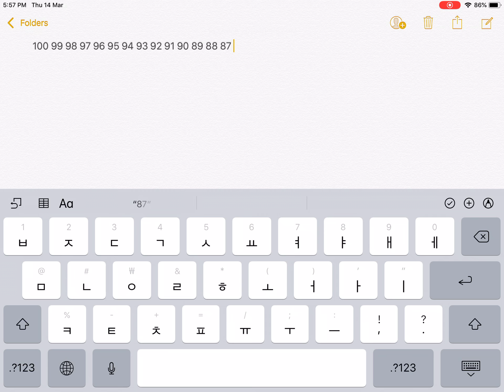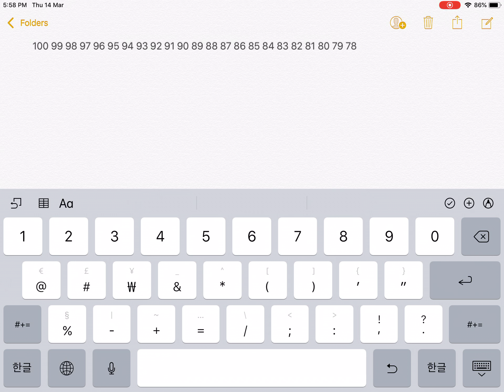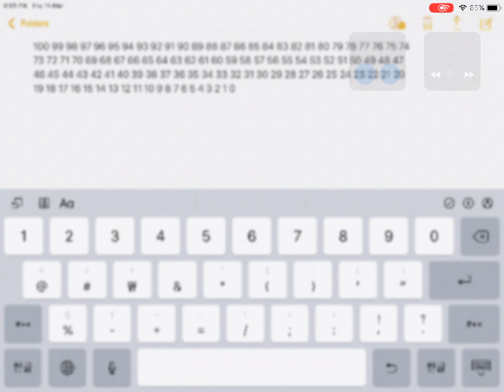100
100 numbers down